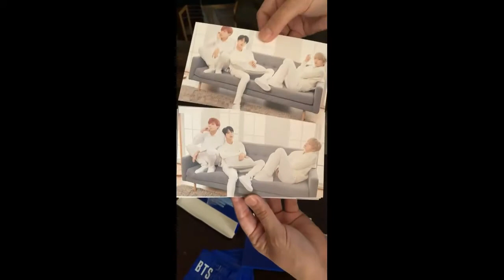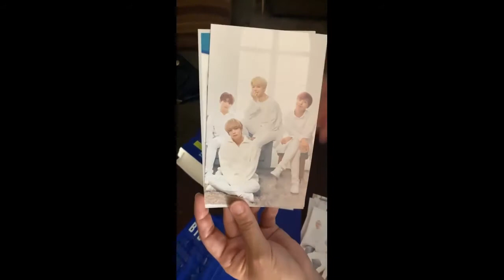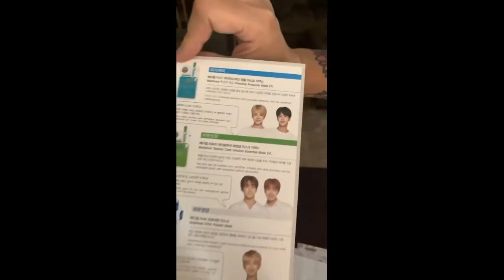BTS - ARMY - Un dia con mi amiga Army en el area Koreana en San Diego